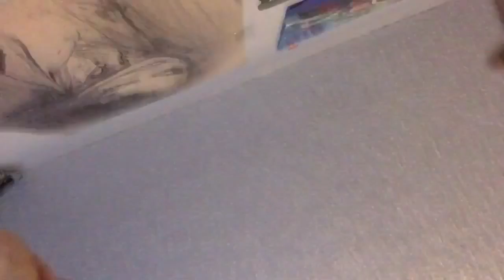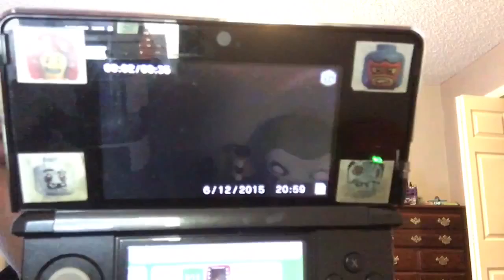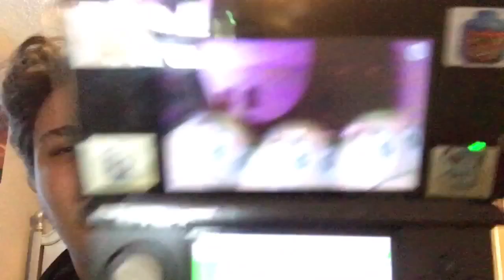Me looking back at my 2012 self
Man... My sense of humor was amazing back then also,  I don't own any of the music I use in this video, I use the app splice it's a amazing app I highly recommend it. 👍🏻👌🏻